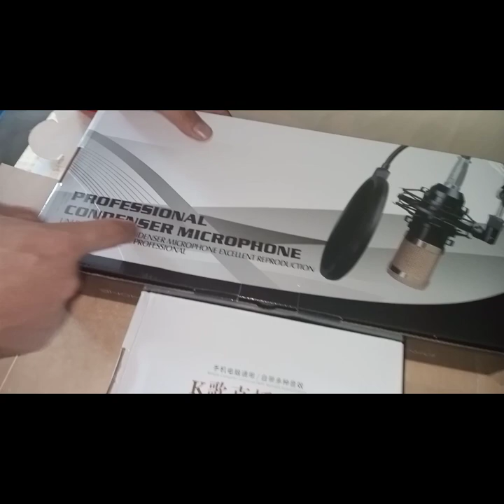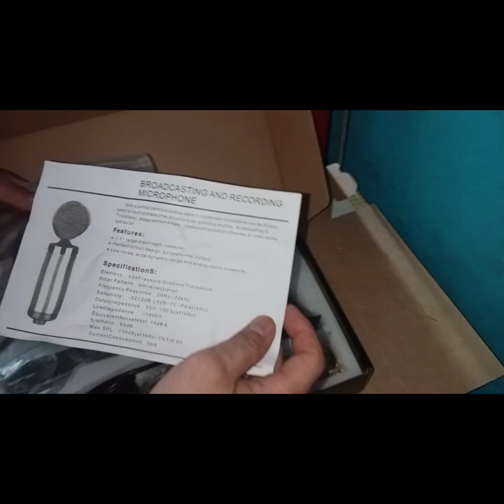UNBOXING MICROPHONE CONDENSER Marlon tv b vlog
HOW TO UNBOXING MICROPHONE CONDENSER
Marlon tv b vlog